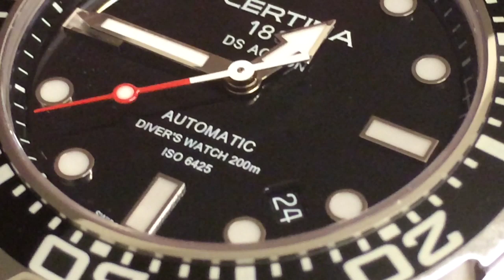CERTINA ACTION DIVER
CERTINA ACTION DIVER AUTOMATIC WATCH